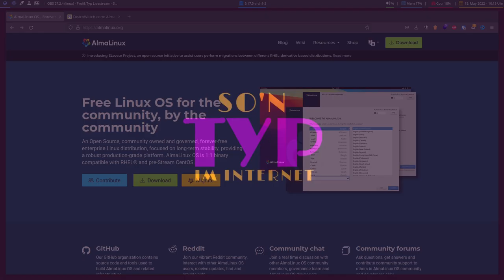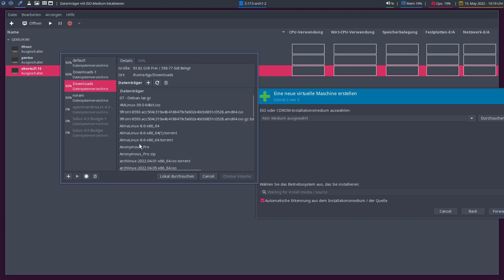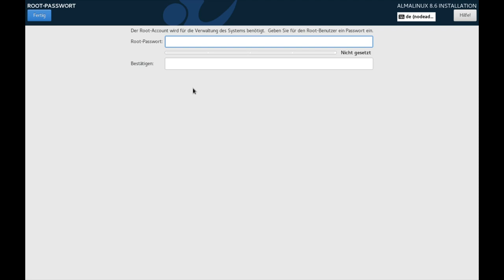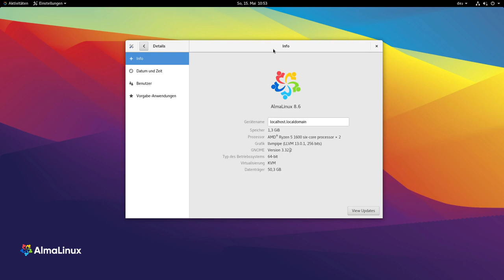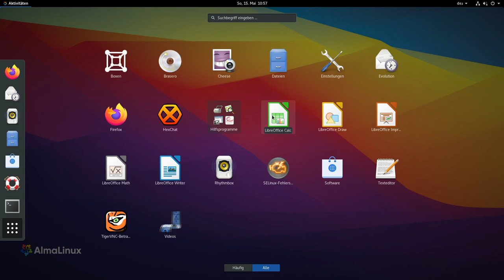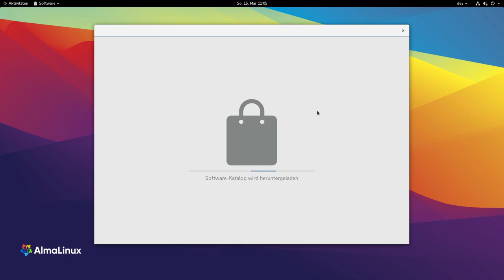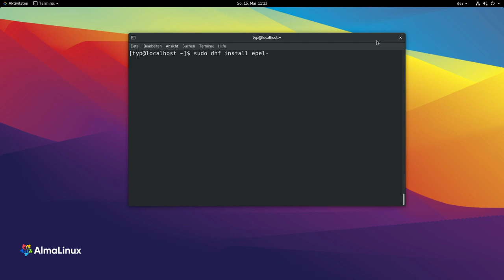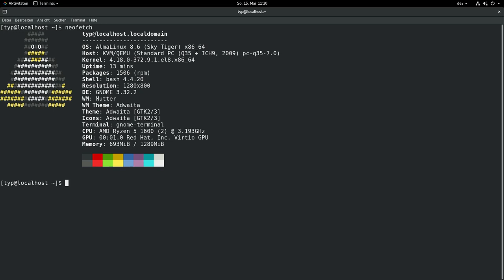Stabilität und Sicherheit geht vor - AlmaLinux 8.6 - sonntagsOS - 41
Matrix-Chat-Server

So'n Typ installiert: AlmaLinux 8.6 mit GNOME 3.32.2

AlmaLinux ist eine freie Linux-Distribution, die auf Red Hat Enterprise Linux (RHEL) des Unternehmens Red Hat aufbaut und dazu binärkompatibel ist. Die Distribution wird von einer offenen Gruppe von freiwilligen Entwicklern betreut, gepflegt und weiterentwickelt. Die erste stabile Version erschien am 30. März 2021.
Alma verweist auf das spanische Wort für Seele und ist eine Hommage an die Linux Community als Seele des Betriebssystems. Eine Beta-Version von AlmaLinux wurde erstmals am 1. Februar 2021 veröffentlicht, die erste stabile Version folgte am 30. März 2021.

In diesem Video installiere ich AlmaLinux 8.6 mit GNOME 3.32.2 und schaue mir an, was alles vorinstalliert ist. Dann richtig ich noch Flatpaks ein und aktiviere die Repositories ELRepo und EPEL, damit ich Programme, wie HTOP und Neofetch installieren kann.